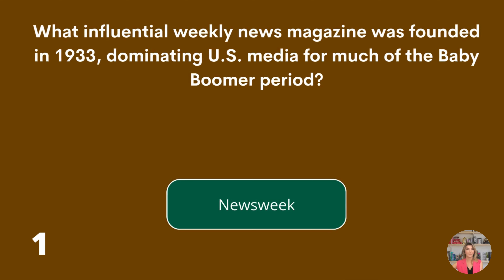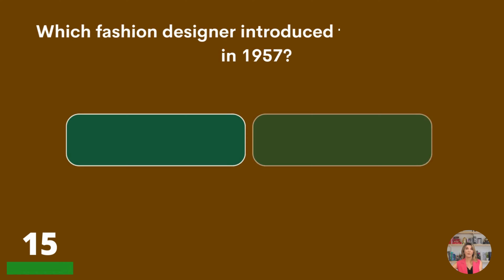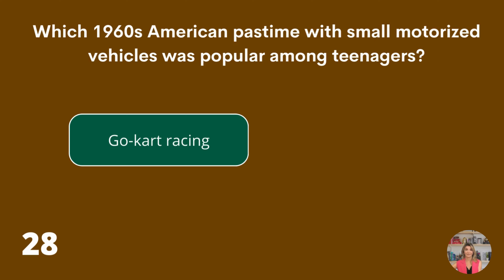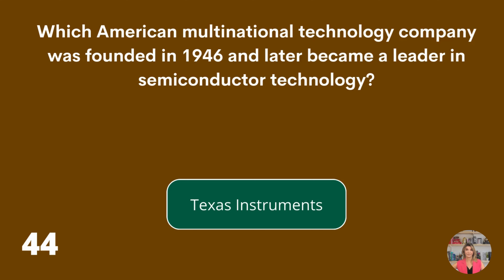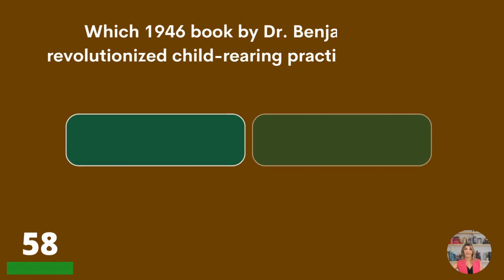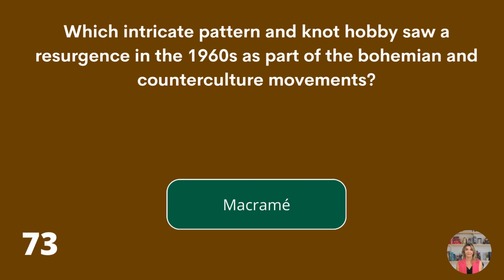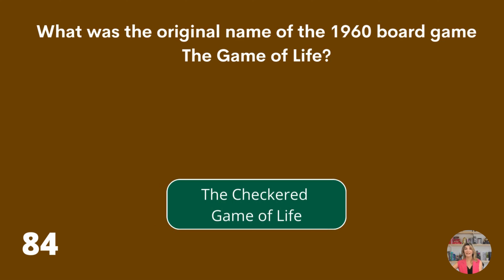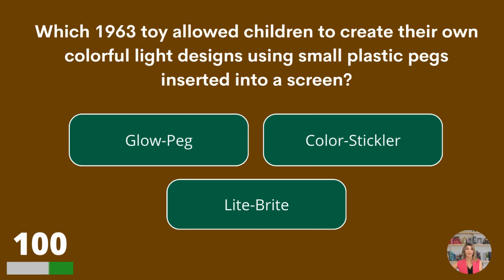Can You Pass This Baby Boomer Quiz? Tough Trivia For Well-Educated People Over 60!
Are you a boomer bomb or a hippie has-been? Let's see with this fun quiz from Quiz Class. This multiple-choice quiz is well-researched with handpicked questions; you know you are in for a great time. Did you live during the "Baby Boom"? Are you a baby boomer? Do you enjoy taking trivia quizzes? Then this quiz is made for you! Doing quizzes helps with cognitive function and brain plasticity, which means joining our channel can make you smarter and improve your score!

Bonus Question Answer: Breakfast at Tiffany's

This General Knowledge Quiz Stumps 99% Of People Above 70 Years Old! Think you are part of the 1% that laughs it off? Try it here: